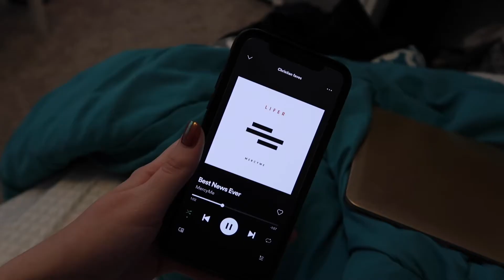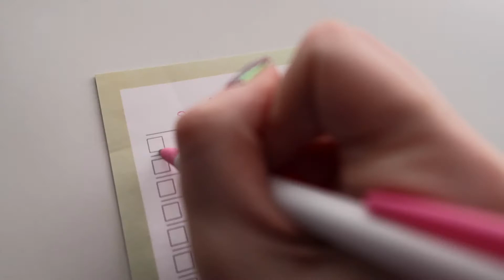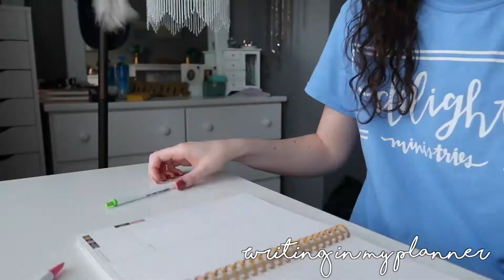productive Sunday in my life: fall edition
Productive Sunday in my life: fall edition. This vlog is a typical Sunday in my life.

TIMESTAMPS
0:00-1:01 Intro
1:02-1:52 to do list
1:53-2:36 Sundays post grad
2:37-3:42 plans for the day
3:43-4:19 cleaning and laundry
4:20-6:08 updates and photoshoots
6:08-7:11 more updates laundry
7:12-7:54 new package
7:55-8:36 to do list update
8:36-9:22 evening montage
9:23-9:58 outro
9:59-10:35 bloopers